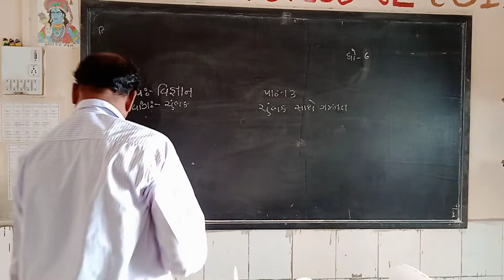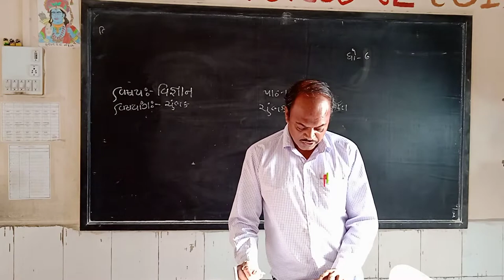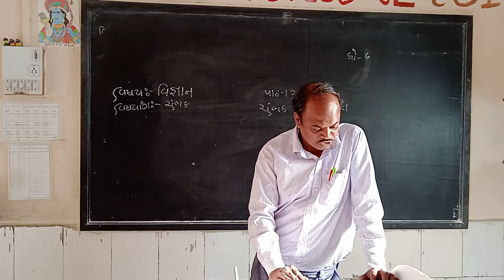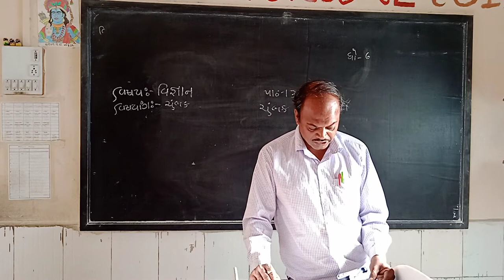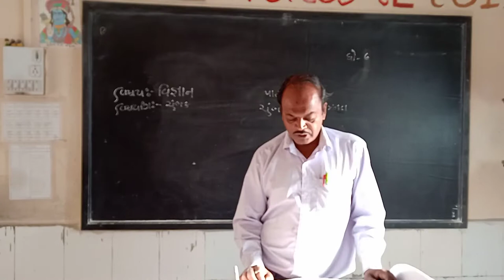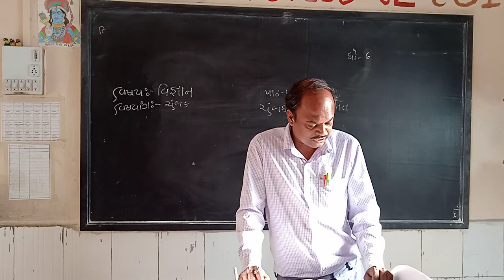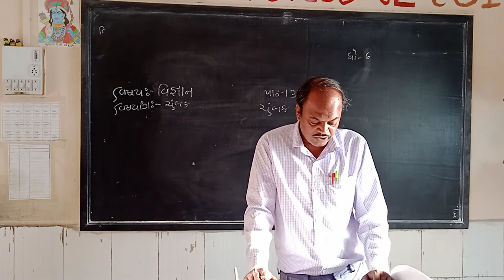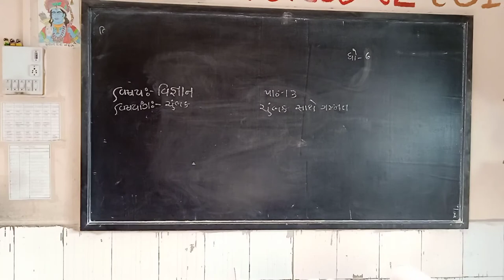Std 6 Scince Part 1